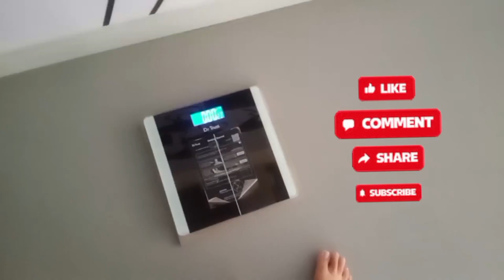vlog 15August 🧡🤍💚jasminesiddiqui❤️